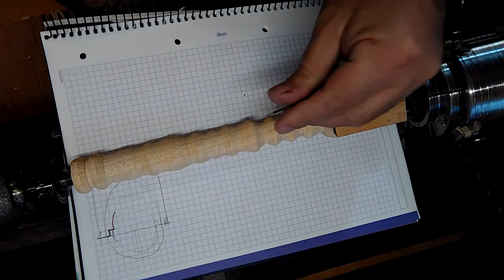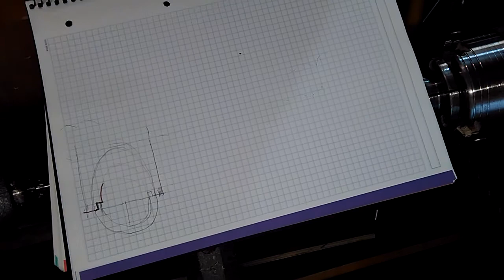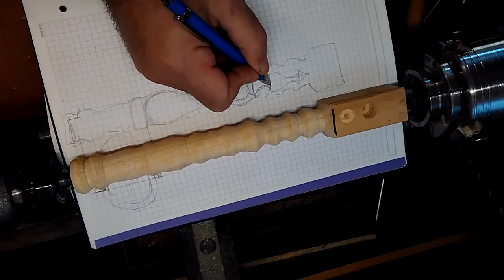11 Curso Torno. Finials o remates, parte 1 diseño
Una asignatura pendiente para los principiantes, hacer finials o remates con interés y con estilo.